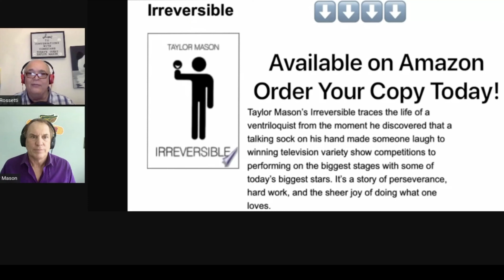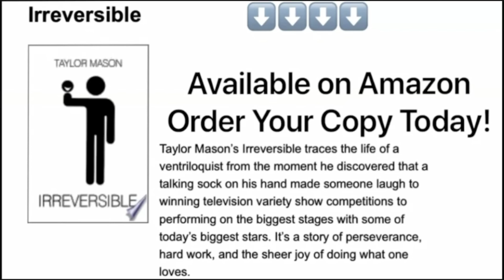Conversations With Comedians: Taylor Mason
Today’s guest on Conversations With Comedians is Taylor Mason. He is a world class comic, ventriloquist, musician and author.